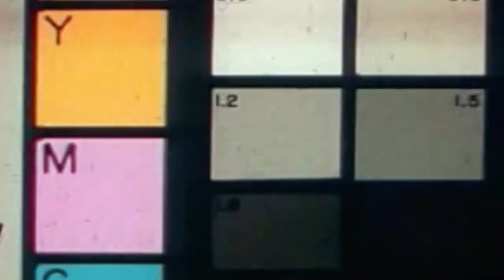GFA CHANNEL TRAILER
GFA-YT

Thank you to my homie Chrills who let me use his banging song Desynchronization for my trailer. Please go listen to it and show him some huge love!

Ring that 🔔 Bell 🔔 to ensure you never miss a video from me!

License ID: VLngmMOKgWR Get this and other songs for your next YouTube video

We also have podcasts, just search 'Mavismith Podcast' wherever you get your podcasts.